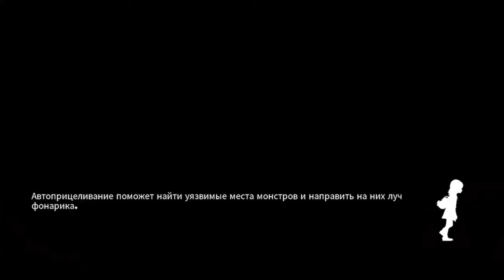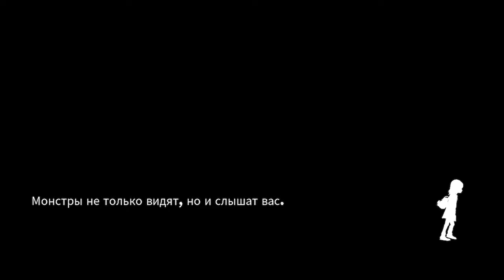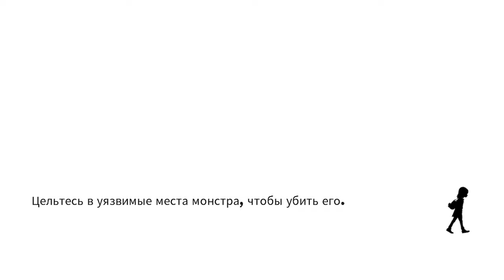GYLT ► Прохождение [Часть 7]